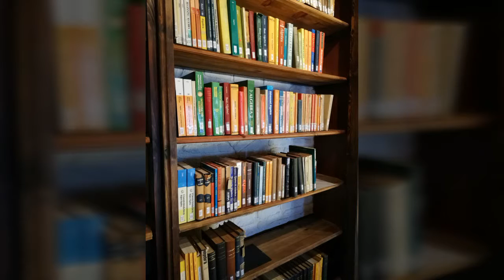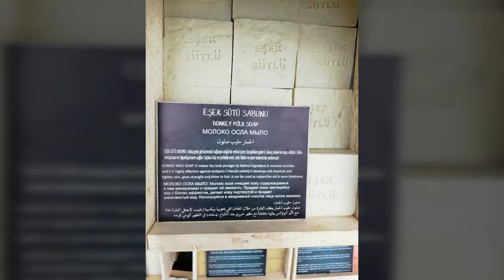Touring the Turkey Şirince 07.04.2019